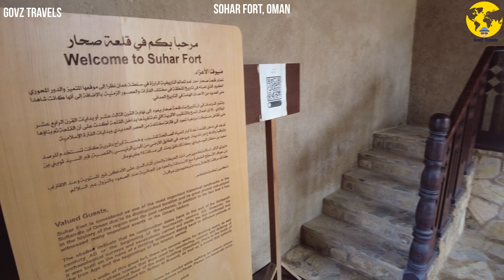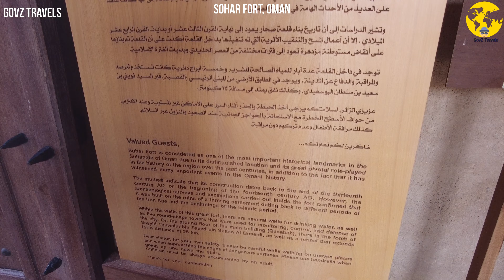Exploring Sohar Fort | A Fascinating Walking Tour Through Oman's Rich History ..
SOHAR FORT , OMAN | WALKING TOUR | 4K

Sohar Fort is considered one of the most important castles and forts in Al Batinah North Governorate due to its outstanding location and the significant role it played over past centuries. This fort dates back to the end of the thirteenth century and beginning of the fourteenth century. Archaeological excavations carried out fort confirmed that it was completed in the fourteenth century.

Sohar Castle is an eminent historical landmark. The building’s current features were built during the rule of the Portuguese. Currently, the fort includes a museum, opened in 1993, that showcases many archaeological and historical aspects of Sohar City as well as other places in the Sultanate of Oman. The museum also highlights the important role played by the copper trade in this city and its relationship with the city of Canton in China, in addition to various artifacts found during archaeological excavations inside the fort and other locations in Oman.

Built in the 13th century, Sohar’s distinctive square-towered fort allegedly boasts a 10km tunnel intended as an escape route during a siege. Easier to find is the small museum in the fort’s tower, which outlines local history, and the tomb of Sayyid Thuwaini Bin Sultan Al Busaid, ruler of Oman from 1856 to 1866. The fort has recently been well restored, with several rooms furnished to give an idea of military life in 19th-century Oman.

Beautiful beaches in sohar
Best hotels in sohar
Sohar Corniche
Sohar beach
Sohar city
Sohar city centre
Sohar fish market
Sohar hotel
Sohar oman
Sohar Radisson blu hotel
Sohar souq
Sohar wadi
Waadi in sohar
Wadi in sohar
Sohar lulu
Lulu in sohar
Best shopping centre in sohar
City centre mall sohar
Sohar fort
Dubai to sohar trip
SOHAR FORT OMAN